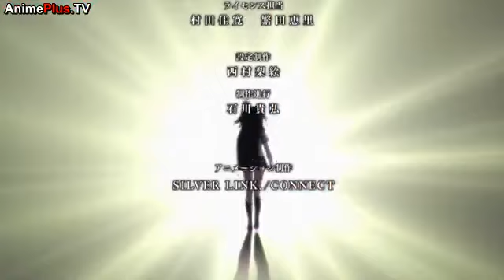Strike the blood ep 1 part 3/3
This video does not belong to me it belongs to animeplus.